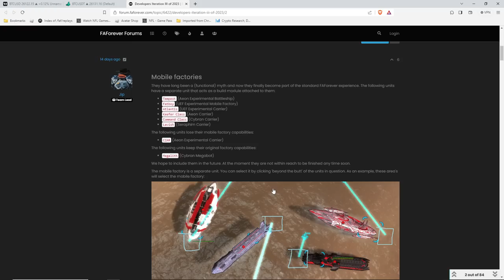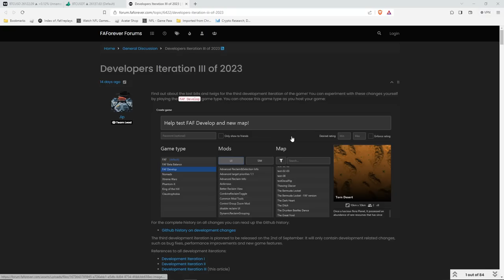SUPREME COMMANDER - FAF Cast #477 - 3v3 Ladder on Map Gen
A Forged Alliance Cast In aid of Community Awareness.

or

To send me FAF replays to be considered for casting, simply send me the replay ID number to either my facebook page or in a youtube or forum mail. The replay ID can be found by right clicking on the replay in your local replay tab in FAF and go "show in explorer". The file name is the replay ID, just send that in and i can do the rest! :)